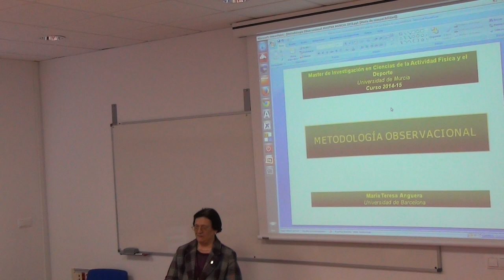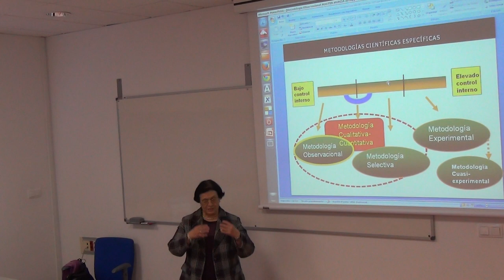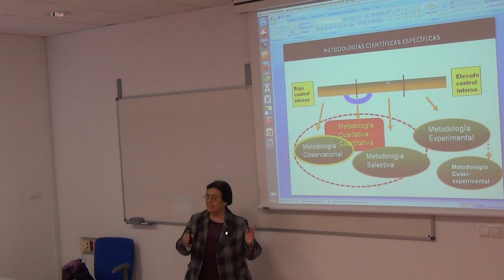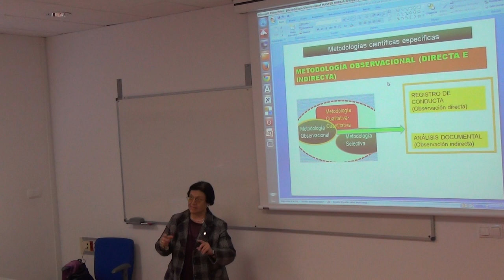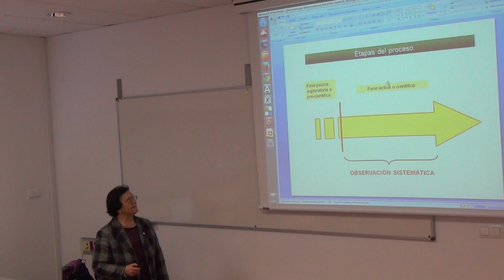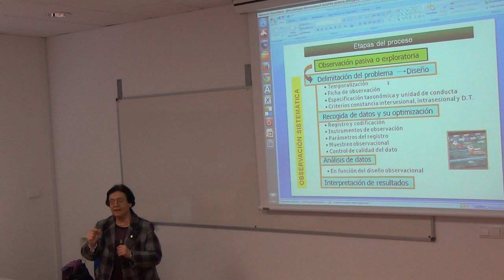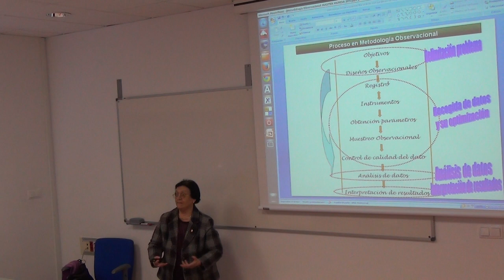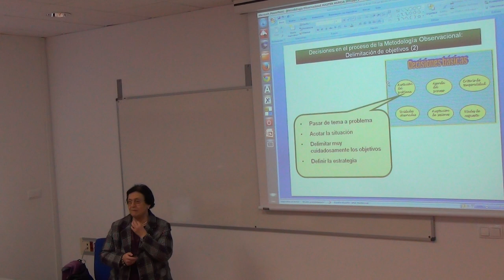MASTER INVESTIGACIÓN CIENCIAS DEL DEPORTE: METODOLOGÍA OBSERVACIONAL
La profesora María Teresa Anguera imparte una sesión explicando la metodología observacional, dentro del módulo con el mismo nombre del Máster en Investigación en Ciencias del Deporte. Año 2014-15.